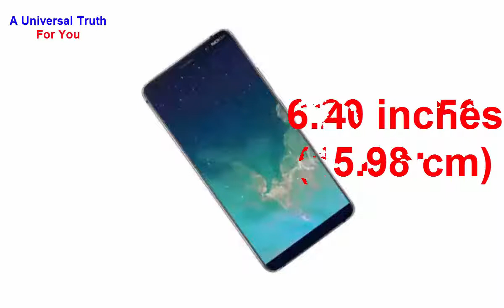Nokia 9.3, new 5G mobiles series, tech news updates, today phone, Top 10 Smartphone, Gadget, Tablets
Nokia 9.3 price in India is expected to be Rs. 68,990. Nokia 9.3 Expected to be launched on Jul 08, 2020. This is 6 GB RAM / 128 GB internal storage base variant of Nokia 9.3 which is expected to available in Black, Gold colour.

Rules:
1. You should like my video
4. Write comment in the comments section as “All done”
5. You should watch my full video